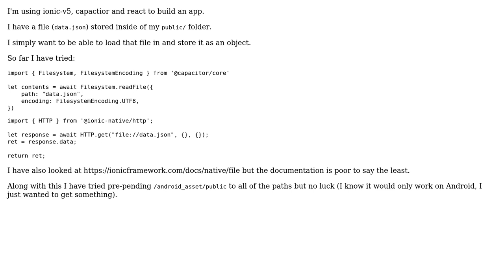Accessing file in public folder through capacitor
With thanks & praise to God, and with thanks to the many people who have made this project possible! | Content (except music & images) licensed under CC BY-SA | Music | Images & others | With thanks to user Patrick Kenny user Jihakuz and the Stack Exchange Network Trademarks are property of their respective owners. You are responsible for your own actions.